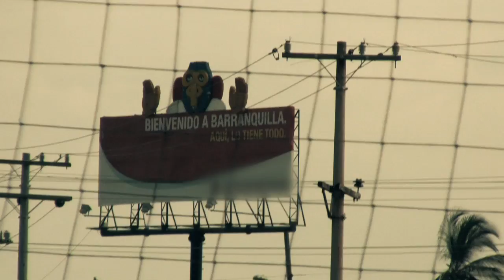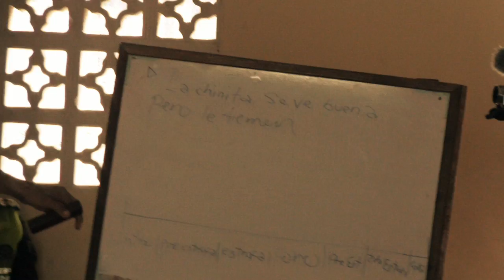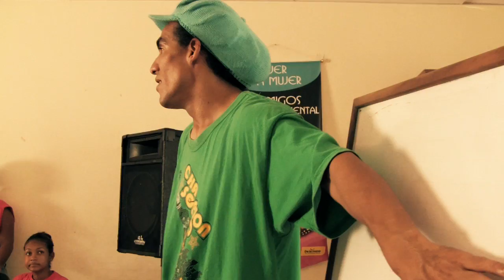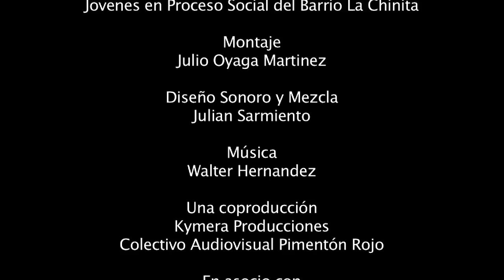El Canto De La Nueva Chinita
Documental producido por Kimera Producciones y realizado por el Colectivo audiovisual Pimentón Rojo en el marco del proyecto "Arte y parte" apoyado por la Secretaría distrital de cultura, patrimonio y turismo de Barranquilla.

Artista invitado: Walter Hernandez - Systema Solar.